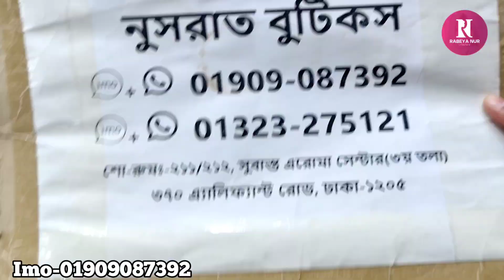গলায় কাজ করা কটন কাচা বাদাম থ্রি-পিছ কিনুন 🤣/Cotton bour three piece buy low prices.